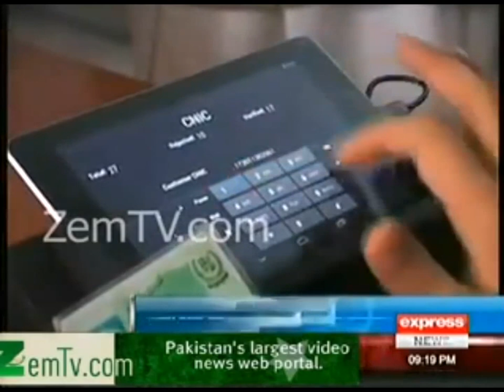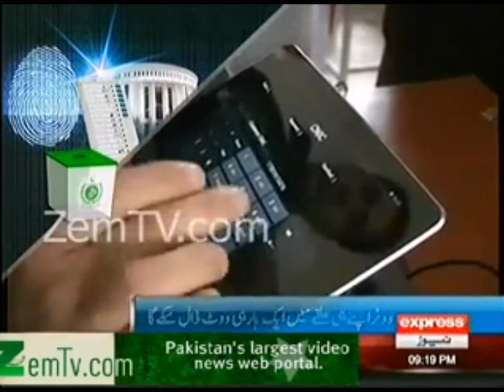ΤΟ ΧΑΡΑΓΜΑ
ΑΠΟΚΑΛΥΠΤΙΚΗ ΠΑΝΕΠΙΣΤΗΜΙΑΚΗ ΜΕΛΕΤΗ…

Μια πρόσφατη σοκαριστική μελέτη αποκάλυψε ότι 1 στα 3 άτομα στις Ηνωμένες Πολιτείες που ελέγχθηκαν είχαν ενεργό RFID, και δεν τον γνώριζαν!!!

Σε μια δημοσίευση από το Ινστιτούτο Τεχνολογίας Ουαϊόμινγκ(WIT) με τίτλο «Ανάλυση της ταυτοποίησης ραδιοσυχνοτήτων (RFID) Chip επικράτηση σε 3 Διακριτούς Πληθυσμούς των Ηνωμένων Πολιτειών», έχει αναφερθεί ότι οι γιατροί έκαναν δοκιμές σε 2955 οι Αμερικανούς από διαφορετικές γεωγραφικές περιοχές και κοινωνικά στρώματα.

Τα θέματα του πειράματος ήταν λιτά και πραγματοποιούνταν ολική σάρωση για να φανεί αν θα μπορούσε να ανιχνευθεί τσιπ RFID.

Σε αντίθεση με την εμφύτευση των τσιπ RFID στα χέρια, όπως αναφέρεται συχνά στα μέσα μαζικής ενημέρωσης, η πλειοψηφία των τσιπ εντοπίστηκε από τους ερευνητές σε οδοντιατρικές εργασίες – σφραγίσματα, γέφυρες, στεφάνες, κ.λπ. Οι μάρκες συχνά εισάγονται κατά τη διαδικασία κατασκευής, και ο ασθενής δεν είναι ποτέ σε θέση να γνωρίζει την ύπαρξή του.